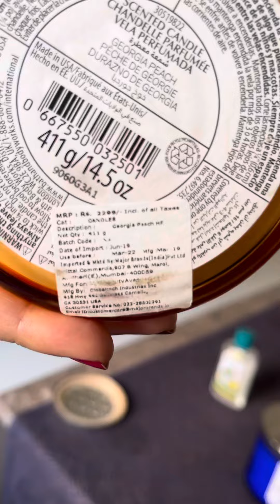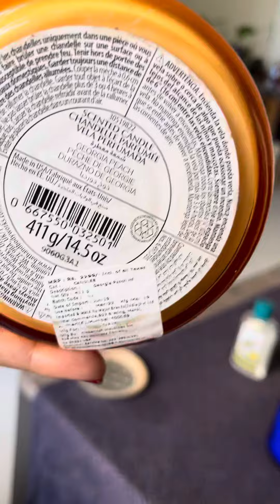Bath and Body works Scented candles | Georgia peach 🍑 | Midnight blue citrus 🍊